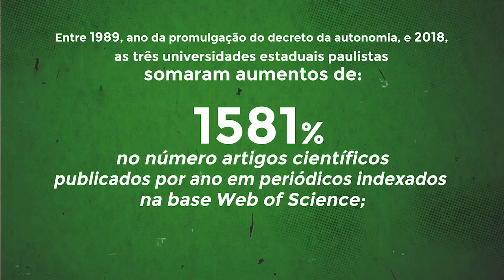AUTONOMIA UNIVERSITÁRIA - 30 ANOS (5)